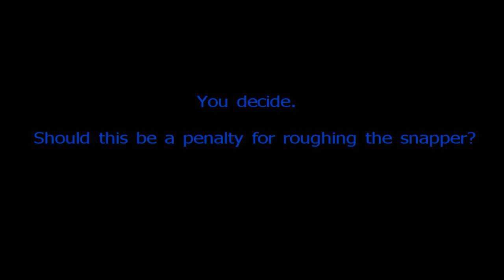Roughing The Snapper Or Not?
Rule 9-5 2011 NFHS Football Rules
ART. 6 . . . Roughing the snapper. A defensive player shall not charge directly
into the snapper when the offensive team is in a scrimmage-kick formation.

ART. 14 . . . A snapper is the player who is facing his opponent's goal line with
his shoulders approximately parallel thereto and who snaps the ball. In a scrimmage-
kick formation, the snapper remains a snapper until he has had a reasonable
opportunity to regain his balance and protect himself or until he blocks or
moves to otherwise participate in the play.